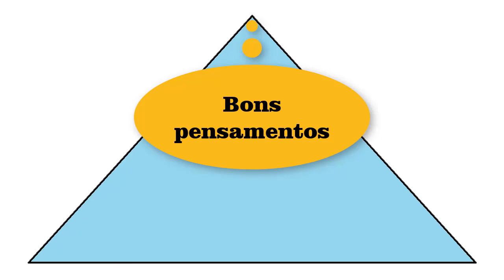ABSTRACIONISMO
Saudações caminhantes!
Neste vídeo abordamos a arte abstrata. Para isso, falamos um pouco sobre a origem, os maiores expoentes e as técnicas que permitem identificar as características do movimento.

 No abstracionismo a ideia era trazer a essência do que pintava. Neste aspecto, surgiram duas correntes: o abstracionismo lírico e o abstracionismo geométrico.

Você já viu os outros vídeos da série arte moderna?